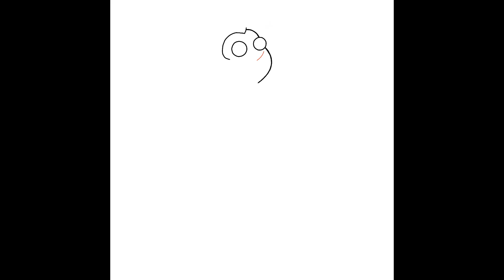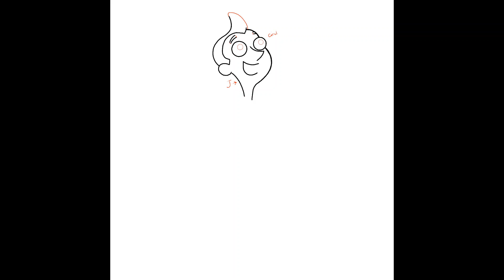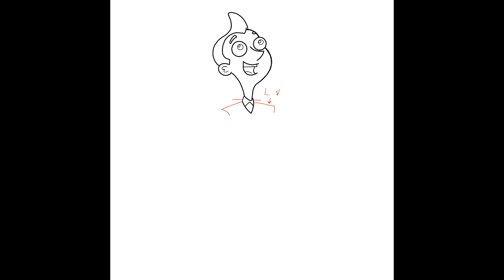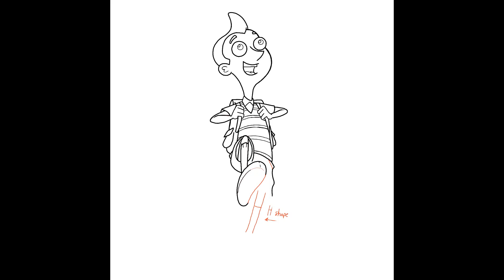How to Draw Milo Murphy from Disney's Murphy's Law Easy Step by Step Drawing Tutorial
This drawing tutorial will teach you how to draw
Milo Murphy from Disney's Murphy's Law with easy step by step drawing tutorial instructions.